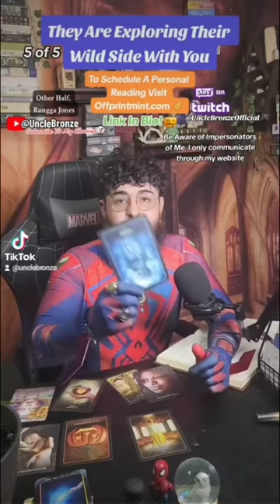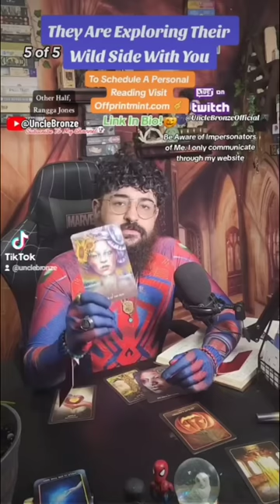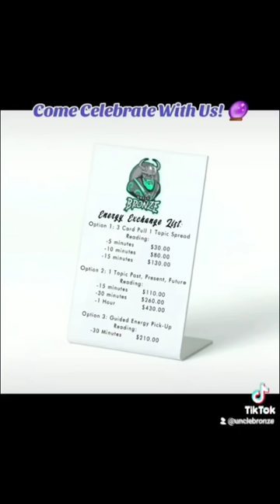They Are Exploring Their Wild Side With You 👻 (TikTok Collective Timeless Reading)